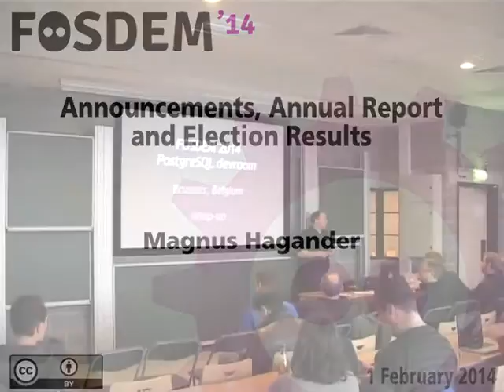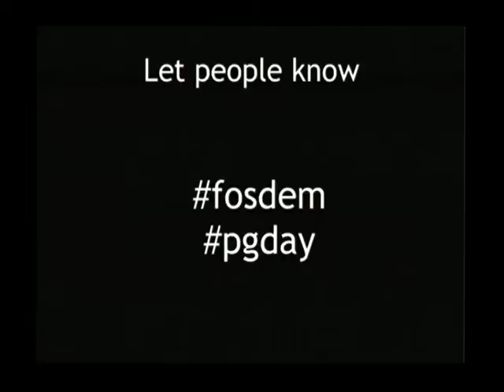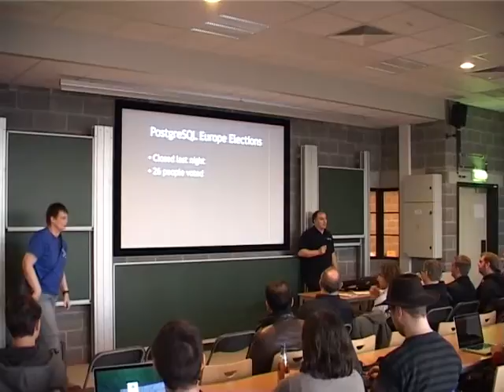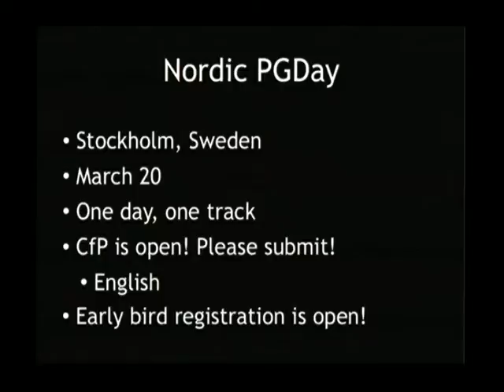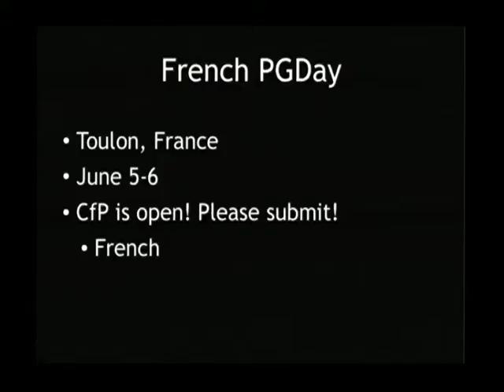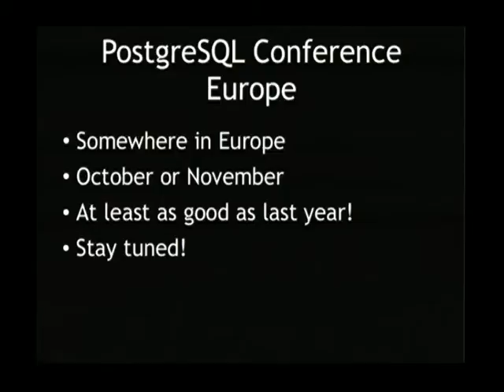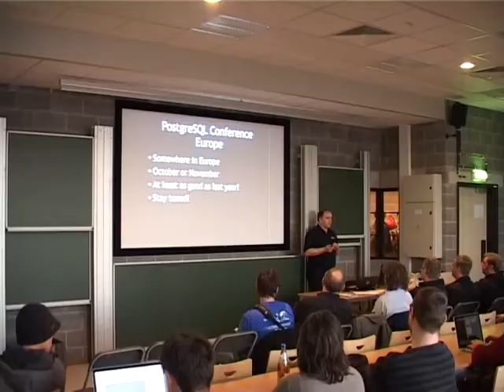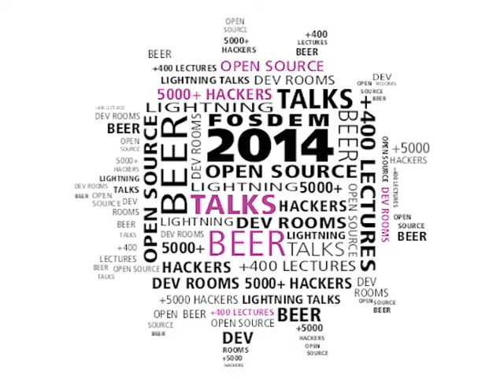FOSDEM 2014 - Announcements Annual Report And Election Results